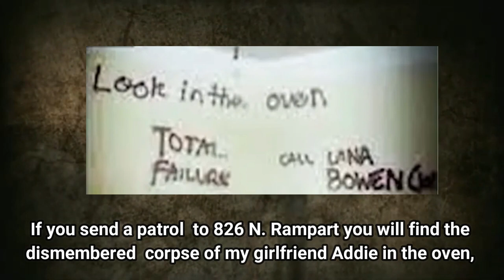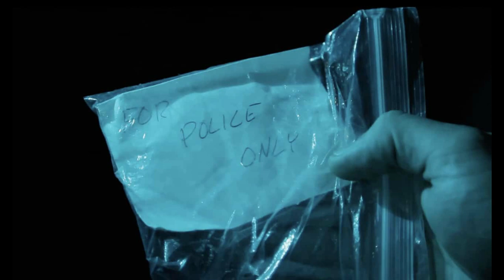The Disturbing End of Addie Hall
The tragic story of Addie Hall and Zack Bowen would end in one of the most disturbing true crime cases to ever shock the city of New Orleans...